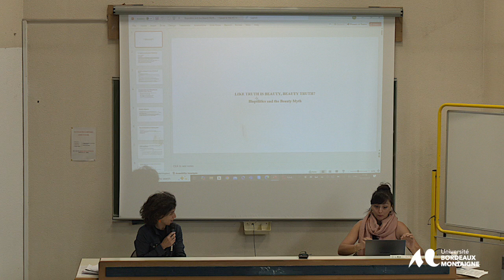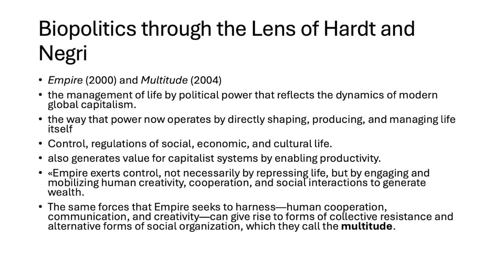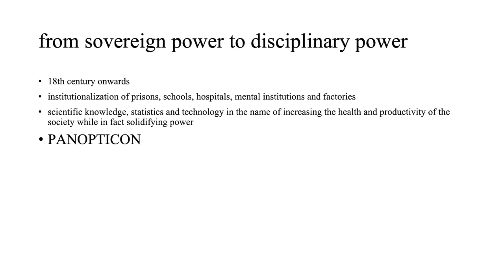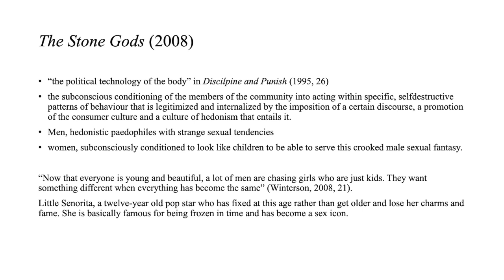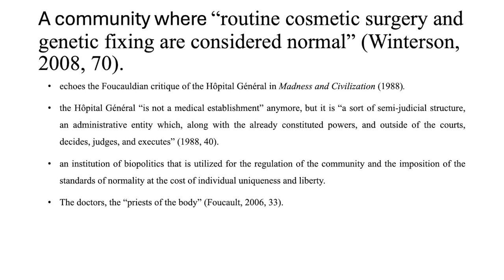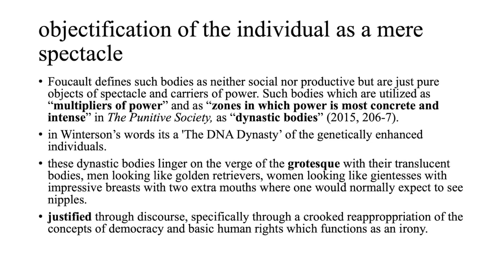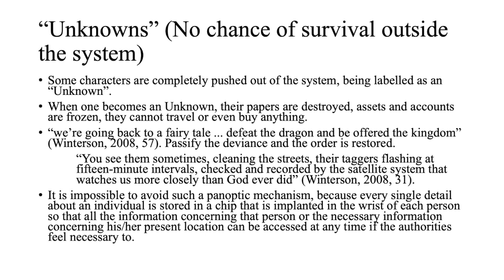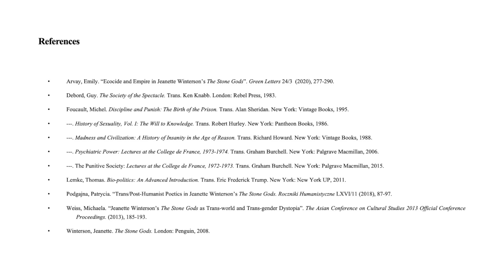Conférence de Mahinur Aksehir, Assistant Professor, Manisa Celal Bayar University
“The Myth of Ideal Beauty as a Form of Biopolitics in Jeanette Winterson’s novels”
 One of the most widely-discussed and elusive concepts of Michel Foucault, biopolitics has been the focus of a wide variety of scientific disciplines from anthropology to political sciences.
Biopolitics can simply be defined as the ways in which the political structures work in elusive ways to organize and control life through forms of power the Foucault labels as biopower. Even the relatively personal aspects of life are kept under control by these forms of biopower from health and  birth rates to population diversity as discussed by various studies that are conducted in the field of biopolitics. One of the most influencial fields of operation for biopolitics, on the other hand, is the fashion industry. Supported by Guy Debord's theory on 'The Societies of the Spectacle', this
paper aims to discuss the post-apocalyptic community represented in Winterson's The Stone Gods. This community is marked by an extreme  obsession about the looks and perplexing applications of DNA modification and genetic fixing which can be interpreted in the light of Debord's theory of the society of the spectacle as a societal structure founded on Foucault's concept of biopolitics.
  Mahinur Aksehir, Assistant Professor, Manisa Celal Bayar University.